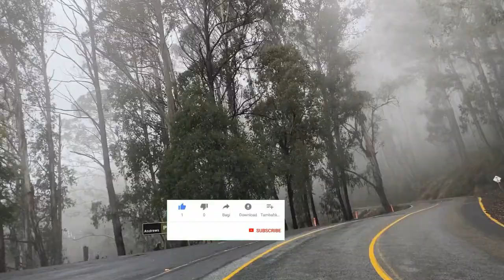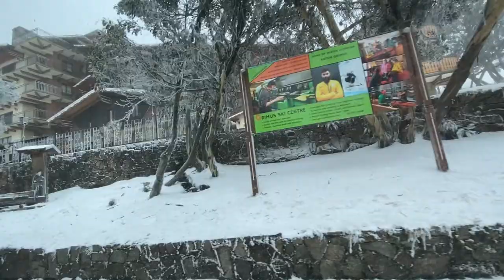Mount Buller Victoria 2021 - Weekend Escape Victoria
Mount Buller Victoria - Weekend Escape Victoria

Video ini Saya buat pada saat Kami berlibur ke Mount Buller VIC dan kami tinggal Di
Chalet 5 Whitehorse Village. Kebetulan snow nya masih baru turun jadi belum terlalu banyak, tapi tetap masih banyak orang datang untuk bermain salju disini.